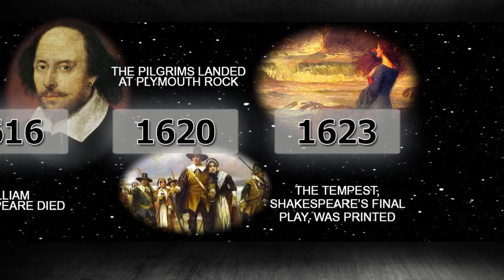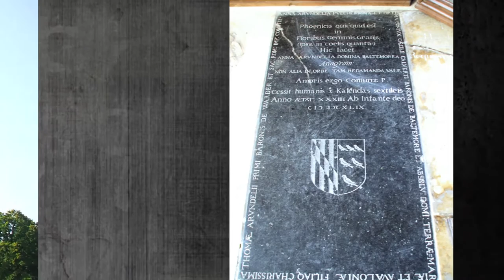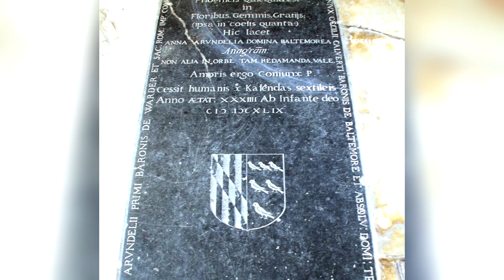History: Who is Anne Arundel?